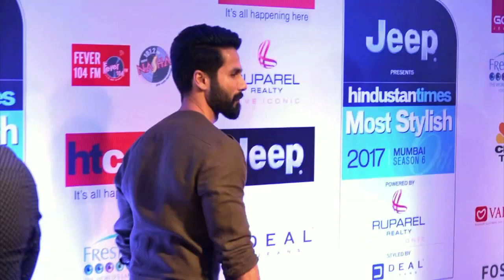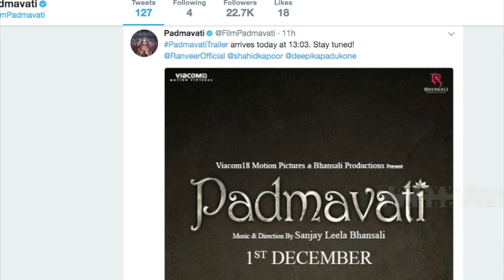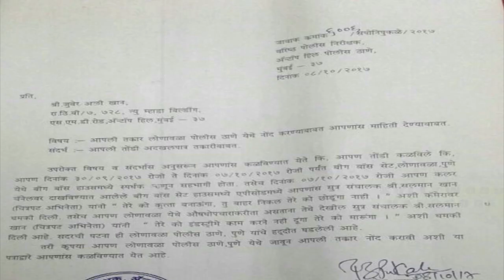क्या से क्या हो गई माधुरी, ऐसा हो गया हाल | Padmavati Trailer Review | Complaint against Salman Khan